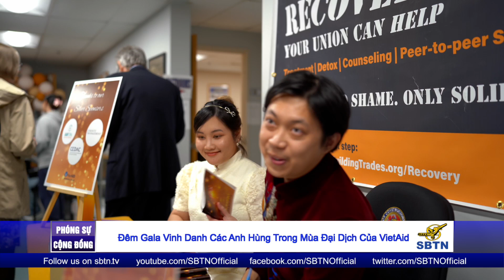Đêm Gala Vinh Danh Các Anh Hùng Trong Mùa Đại Dịch Của VietAid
Trung tâm sinh hoạt cộng đồng VietAid là một trong những trung tâm được xây dựng phục vụ cộng đồng người Việt đầu tiên tại Hoa kỳ, ngoài các tổ chức cộng đồng, để phục vụ các sinh hoạt cần thiết trong cộng đồng người Việt tại Boston và các thành phố lân cận, bao gồm phát triển dịch vụ nhà ở cho những cư dân có thu nhập thấp, hỗ trợ kỹ thuật cho các tiểu doanh nghiệp, phục vụ giúp đỡ giấy tờ pháp lý cho các gia đình gốc Việt, cung cấp dịch vụ chăm sóc trẻ em và trường dạy học Việt ngữ miễn phí trong khu vực Dorchester.